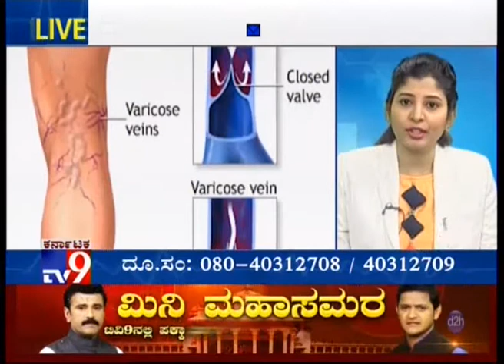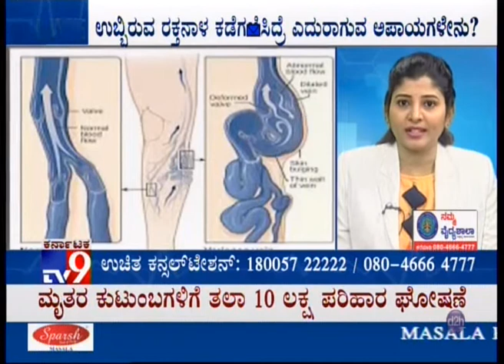Namma Vaidyashaala Dr Asharani Arthritis